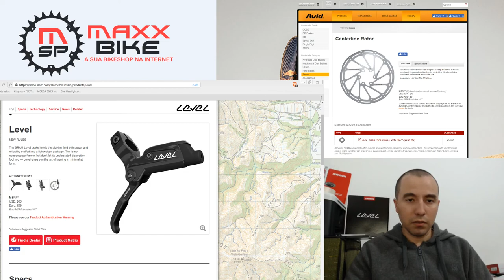Freios Hidráulicos Sram A1 Level + Rotor Sram Center line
Os freios para Mountain Bike SRAM LEVEL aliam potência e confiabilidade em um pacote bem leve.

Não se deixe enganar pela aparência, pois o SRAM LEVEL tem uma perfomance inimaginável – Os Freios SRAM LEVEL trarão à você a arte da frenagem em um design minimalista.

PESO 650g (340g traseiro – 310g dianteiro)

MATERIAL DO MANETE Alumínio estampado

Design da pinça Pinça com 2 pistões

ACABAMENTO Preto

TIPO DE ROTOR G2 (NÃO ACOMPANHA DISCO E ADAPTADOR)

FLUIDO DOT 5.1

TECNOLOGIA DirectLink™, Expandable Bladder, Timing Port Closure

MATERIAL Alumínio

USO SUGERIDO XC, Trail

SISTEMA ABERTO

TAMANHO DE ROTOR 140 (mínimo e somente no freio traseiro), 160, 180, 200mm

Ambidestro SIM

Tecnologias:

DirectLink ™

O design da alavanca DirectLink da SRAM produz uma sensação sólida e positiva no instante em que você aperta a alavanca para acionar o freio.Oferece controle e precisão indescritíveis.

DOT 5.1 ™

O calor é inimigo de qualquer sistema de freio, de modo que os avanços no gerenciamento de calor significam avanços muito relevantes na frenagem. Descobrimos que em nossos sistemas, o DOT 5.1 leva quase três vezes mais tempo para ferver do que o DOT 4, permitindo assim, um desempenho sem falhas em condições ainda mais extremas.

Expandable Bladder

O novo design da alavanca de freio da SRAM inclui uma bexiga reestruturada que ajuda a regular e reduzir as bolhas de ar. A bexiga é especificamente moldada para evacuar o ar da alavanca e empurrar o fluido exatamente onde é necessário. O resultado é melhora no alívio da contrapressão que produz um poder e consistência de frenagem mais confiáveis.

PiggyBack™ Reservoir

No ultimo projeto de freios da SRAM, o reservatório de líquido é otimizado para desempenho e facilidade de uso. O Reservatório PiggyBack oferece uma maneira simples e segura de gerenciar o fluido dos freios, e também permite a colocação da alavanca ambidestro, de modo que você pode trocar as alavancas no guidão e acioná-las sem problemas.

Time Port Enclosure

A porta de temporizada do freio hidráulico é a conexão entre o reservatório e o furo do cilindro mestre. Quando a alavanca é pressionada, um selo de copo passa por esta área e fecha a porta, que pressuriza o sistema. O novo sistema SRAM de temporização do fechamento da porta, possui vedações duráveis e um acabamento de furo de cilindro ultra-suave, produzindo poder de frenagem confiável e consistente.